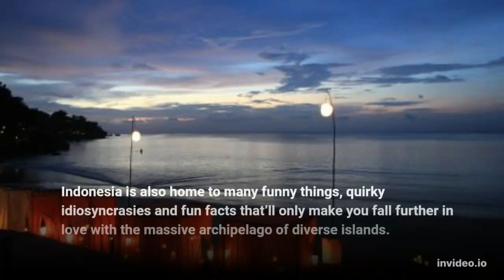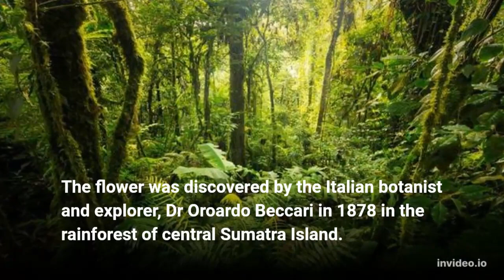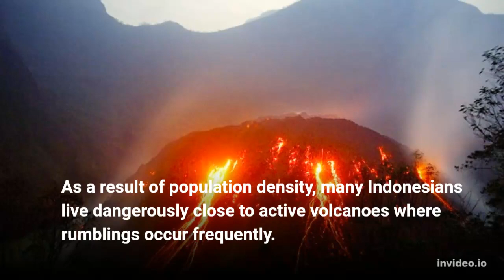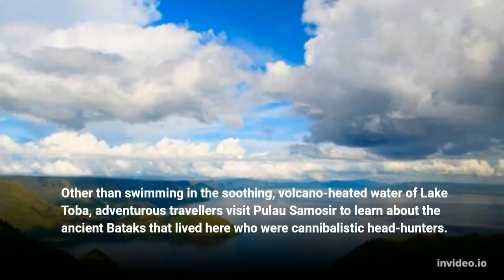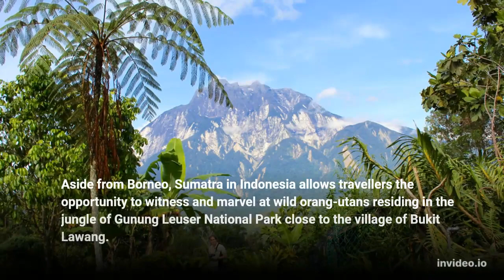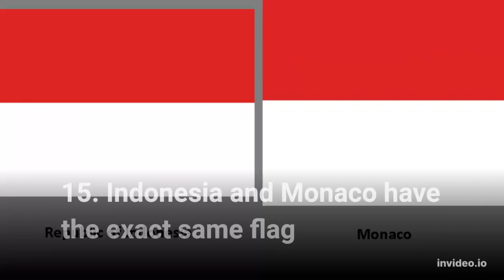20 Unusual, Interesting and Fun Facts About Indonesia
Home to diverse natural landscapes and inhabitants that are culturally and spiritually fascinating, Indonesia is also home to many funny things, quirky idiosyncrasies and fun facts that’ll only make you fall further in love with the massive archipelago of diverse islands. This article will explore twenty interesting, curious and downright bizarre facts about Indonesia.